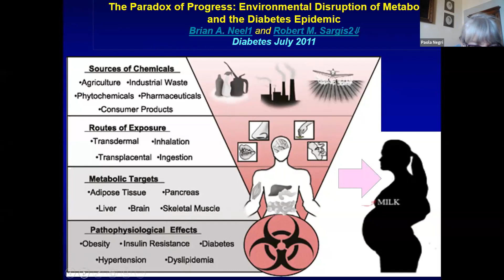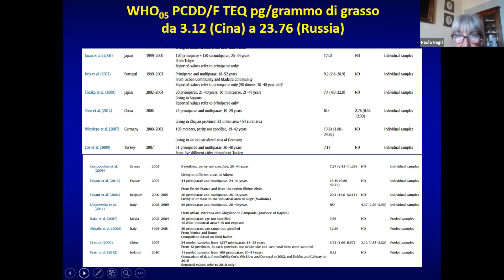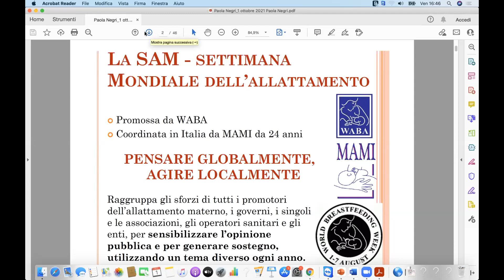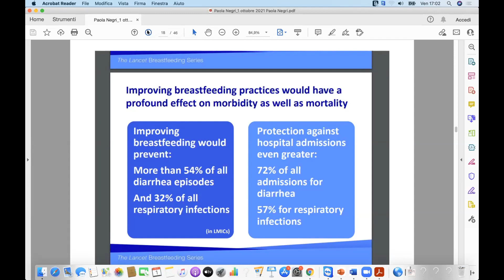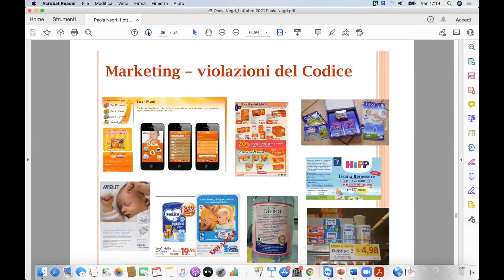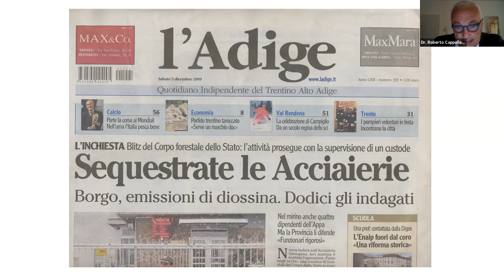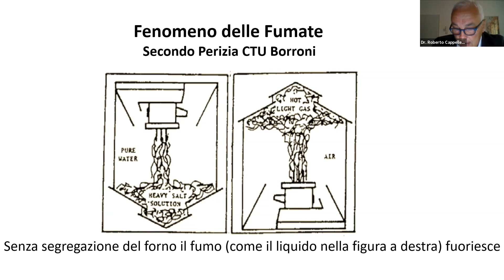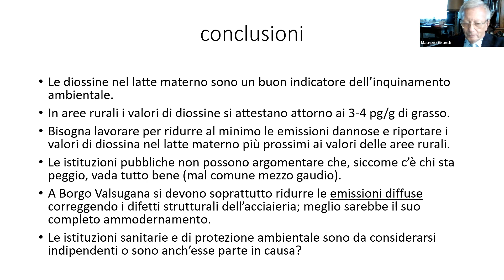09 - LATTE E LATTANTI NELLA CONTEMPORANEITÀ (IN)SOSTENIBILE - 1 ottobre 2021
WEBINAR
LA VIA LATTEA
CULTURE E STORIE DI (STRA)ORDINARI ALLATTAMENTI

1 ottobre 2021
LATTE E LATTANTI NELLA CONTEMPORANEITÀ (IN)SOSTENIBILE

Modera e discute con i relatori
Maurizio Grandi, oncologo immunologo bioetico

Paola Negri, consulente di allattamento materno
SAM 2021: proteggere l'allattamento, una responsabilità di tutti

Patrizia Gentilini, Associazione Medici per l'ambiente Reggio Emilia
Biomonitoraggio del latte materno come indicatore della qualità di ambiente e salute.

Roberto Cappelletti, Associazione Medici per l'ambiente Trento
L’indagine sulle diossine nel latte materno in Valsugana: una storia recente (…e non conclusa).